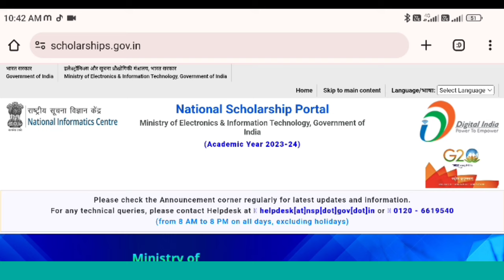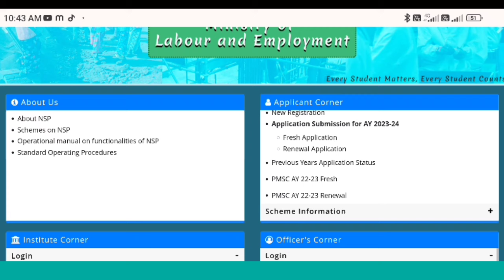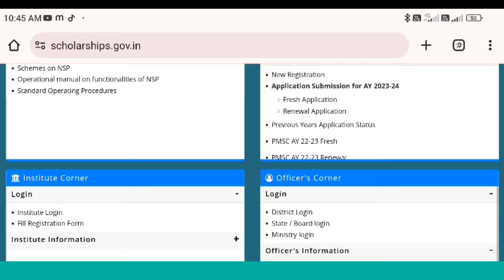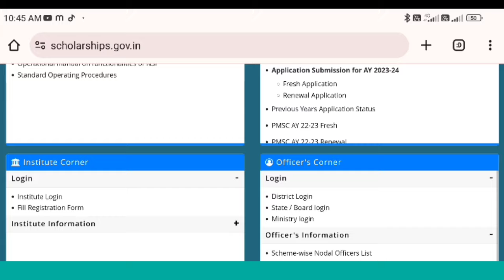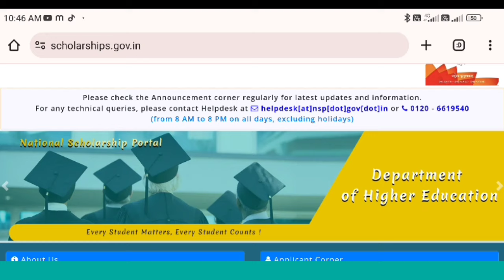National Scholarship Big Update For All Students | Nsp New Update Today | Nsp Payment Update Today